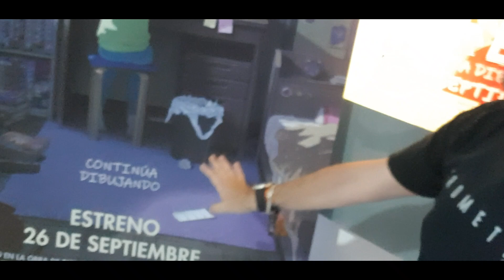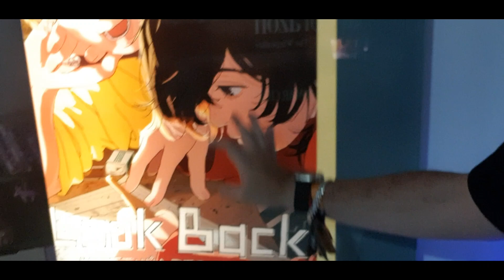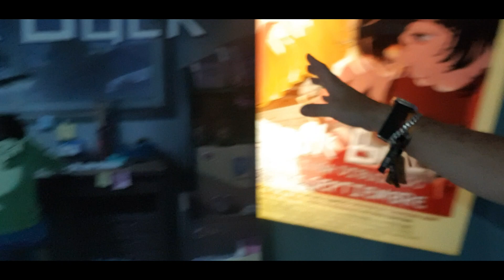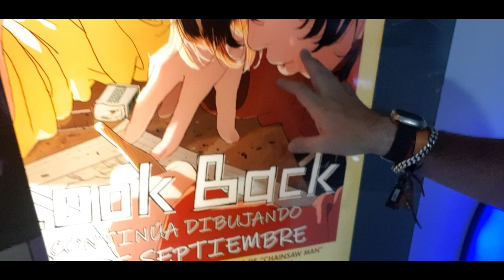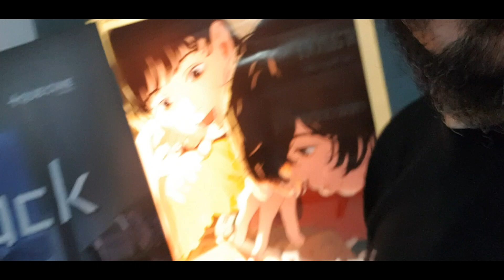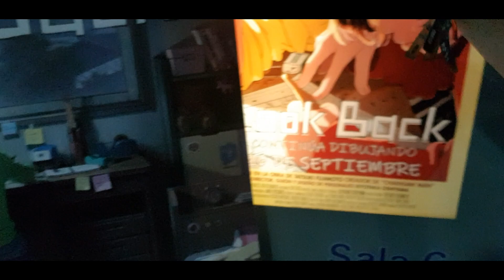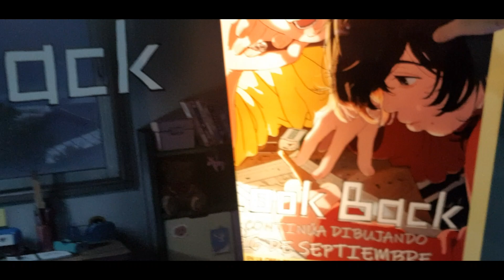VIDEO CRITICA LOOK BACK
Chécate las primeras impresiones de Elliot Barrascout al bello anime Look Back: Continua Dibujando
Septiembre 26, Solo en Cinepolis